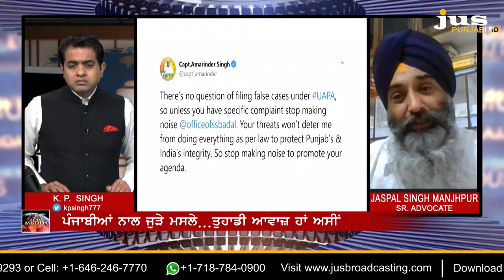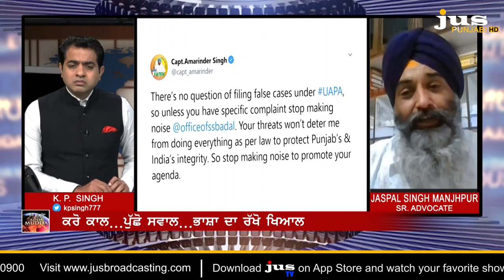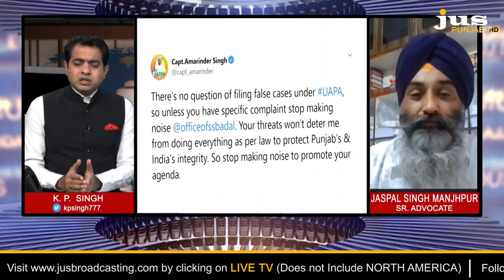Why Sikhs are Arrested in Connection with Referendum under UAPA ? || Ajj Da Mudda || KP Singh